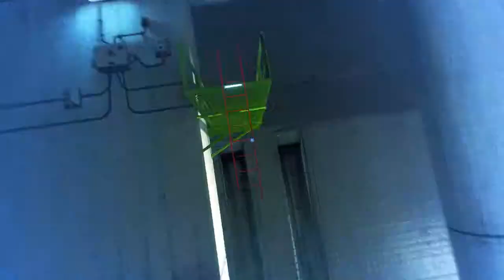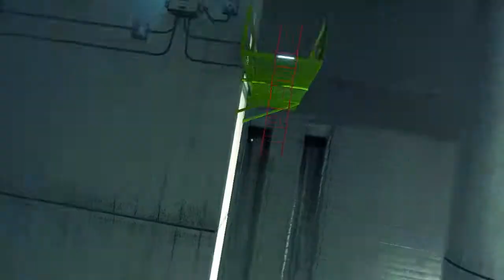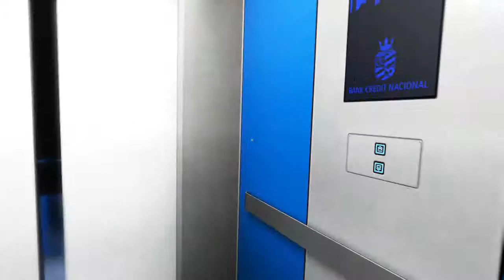Mirror's Edge | Mike Plays | Episode 2 - Into The Pipes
So with Purchasing Mirror's Edge from the Origin HumbleBundle and with my new computer i finally decided to play Mirror's Edge which is a game i have wanted to play for many years now!

Episode 2 and were finding out who killed Pope, by following the clues

"The content in this video is of the video game "Mirror's Edge" on the PC Platform.